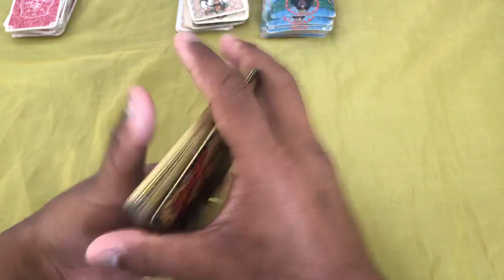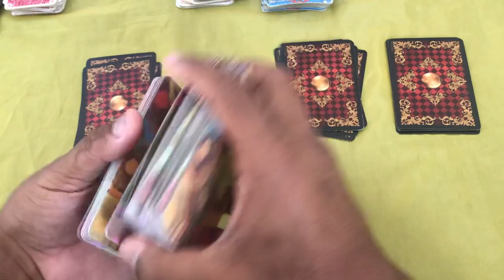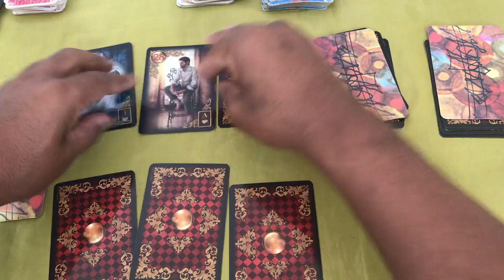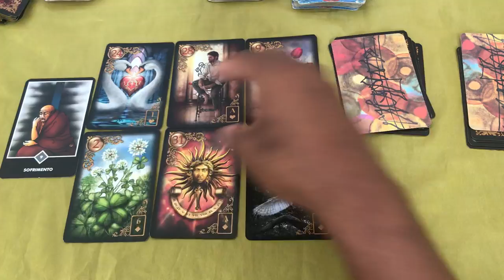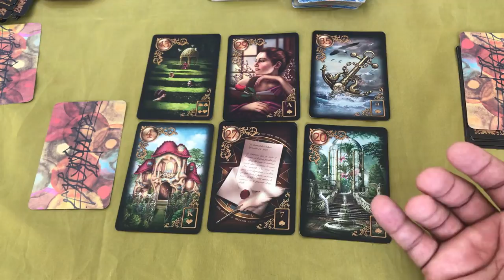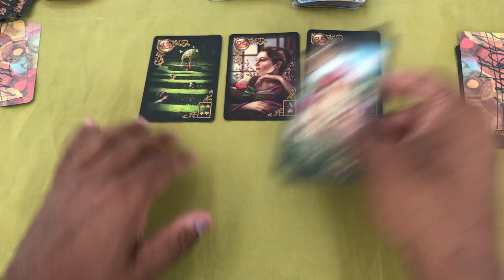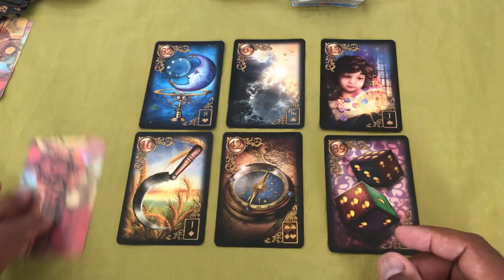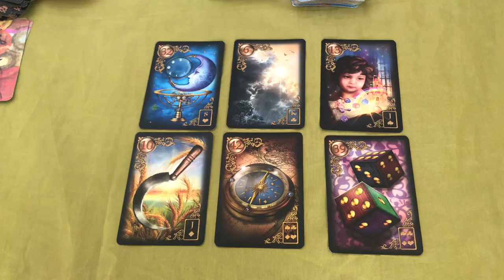ELE HOJE EM RELAÇÃO A VOCÊ! !!💘 [ Tarot Responde ] Tarô [Tarô ] Tarot